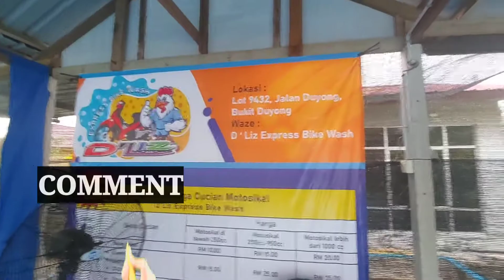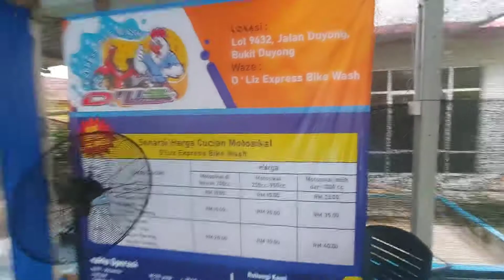D'Liz Express Bike Wash | Basuh dulu before Jalan-Jalan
Hye Guys

video Kali nie just Nak free Promote
kedai bike wash padu area Melaka
Basuh Motor kesayangan dulu bersama Motor Idola saya

D'Liz Express Bike Wash
Operasi Setiap Hari

Isnin hingga Khamis (10:30Pagi - 10:00Malam)
jumaat (2:30Petang - 10:00Malam)
Sabtu & Ahad (10:30Pagi - 10:00Malam)

Jom Support Orang Melaka & luar Melaka..